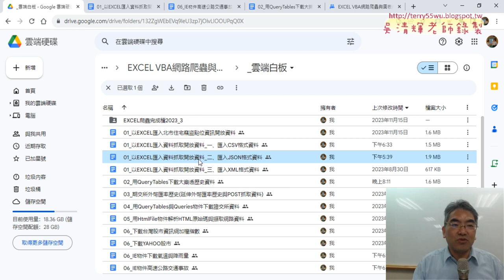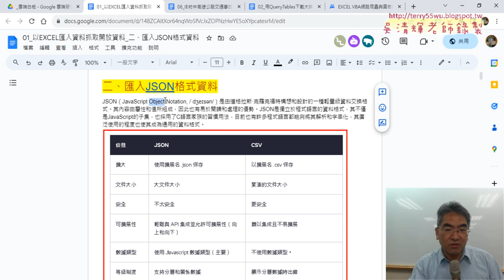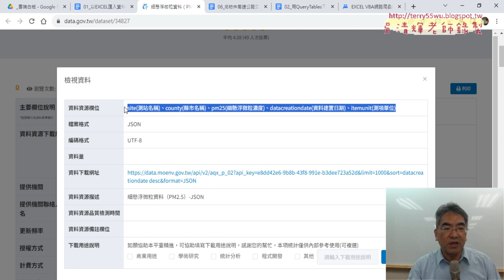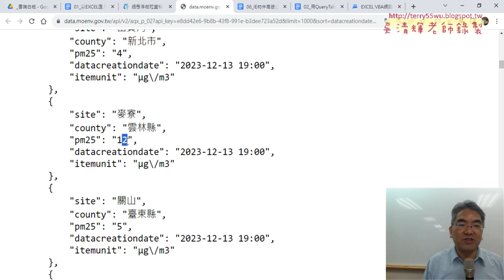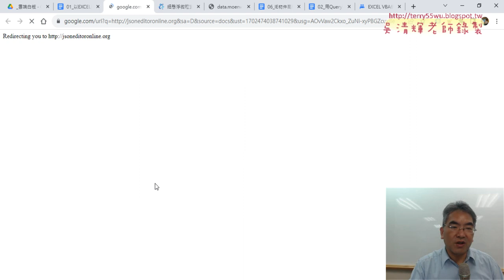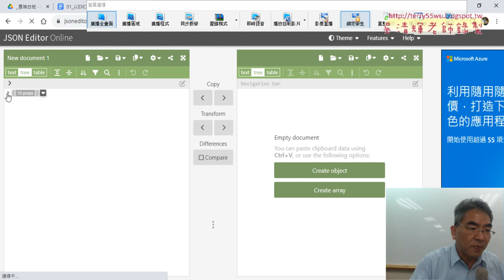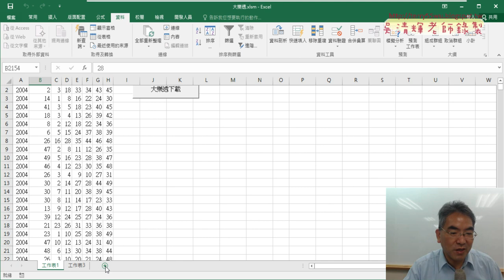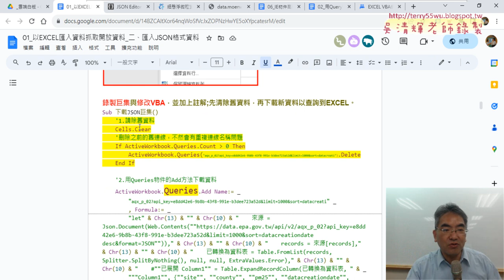05 匯入JSON格式資料說明